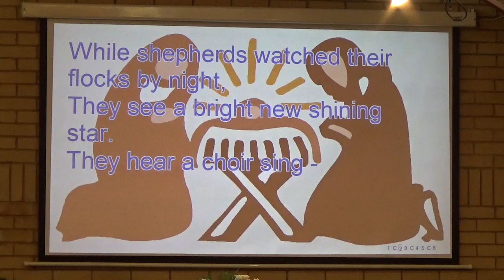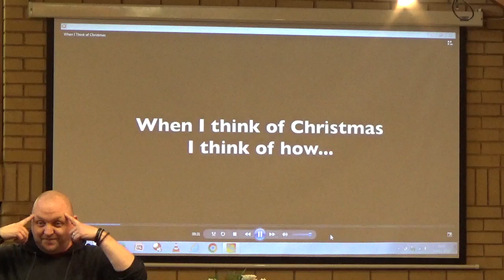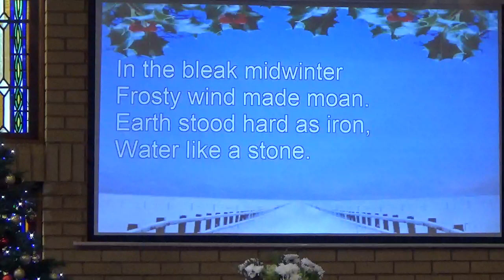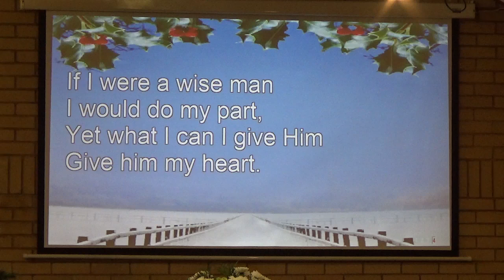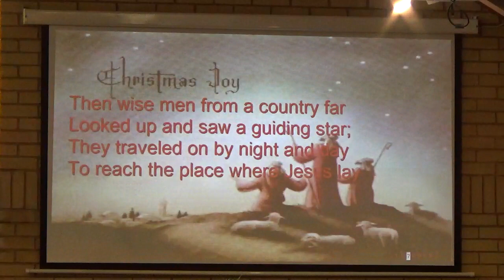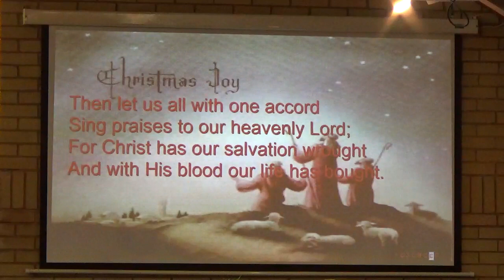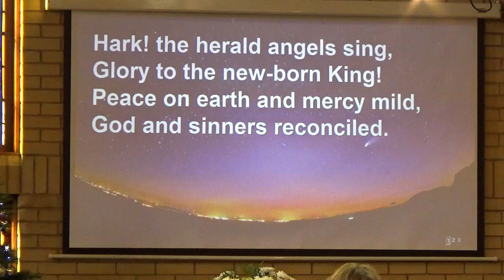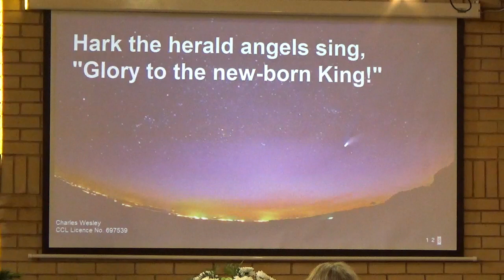Cornerstone 11 Dec 22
Welcome to our Communion Service and to James our speaker